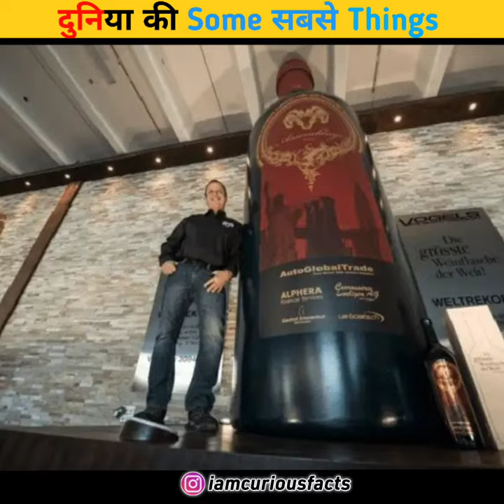Largest Wine Bottle In The World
(links below 🔗)